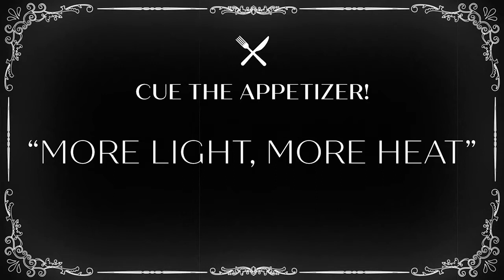An Evening with Torchlighters presented by ATX TV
ATX TV invites you to join us for "An Evening with Torchlighters," a special conversation highlighting the ways in which women support one another in television and extend their own networks to lift one another up.

Led by Pacesetter principal and executive producer Jessica Rhoades ("Station Eleven," “Sharp Objects,” “Utopia”) and creator/showrunner/executive producer Marti Noxon (“Sharp Objects,” “Dietland," "To The Bone"), the panel brings together eight creatives for an intimate & honest discussion about the importance of forming a support system, using one’s own network to empower other women, and the women that helped them get where they are today.

Panelists:
Jessica Rhoades - Principal, Pacesetter; EP, "Station Eleven," "Sharp Objects"
Marti Noxon - Creator/Showrunner/EP, "Sharp Objects," "Dietland"
Tanya Saracho - Creator/Showrunner/EP/Director, "Vida"
Nichelle Tramble Spellman - Showrunner/EP, "Truth Be Told"
Jenniffer Gomez - Writer/Producer, "Vida"
Janine Nabers - Writer/Co-EP,  "Atlanta"
Sarah Acosta - Writer, "The Bite"
Erika L. Johnson - Writer/Co-EP, "The Good Lord Bird"

Jessica Rhoades has committed her career to fostering creative voices, and in 2018, launched her production shingle, Pacesetter Productions, to focus on bringing the projects of new and established writers to life. Rhoades is currently an executive producer on the upcoming HBO Max limited series StationEleven from creator Patrick Somerville, along with "The Venery of Samantha Bird" at Starz from writer Anna Moriarty.

Marti Noxon is an Emmy-nominated writer, producer and director behind critically acclaimed projects like SharpObjects, Dietland, the Peabody Award-winning first season of UnREAL, and the powerful film ToTheBone.

Nichelle Tramble Spellman is Showrunner/ Executive Producer of the Apple drama series, TruthBeTold, starring Octavia Spencer. Previous to that she spent three seasons on the critically-acclaimed CBS drama TheGoodWife, and FX dramas Justified and Snowfall.

Tanya Saracho is a playwright and television writer who most recently served as creator, showrunner, director, and executive producer of the critically-acclaimed series Vida on Starz. Saracho recently signed an overall deal with Universal Content Productions (UCP), and is establishing a lab and incubator program aimed to nurture, amplify, guide, and empower intersectional Latinx voices.

Jenniffer Gomez is a Queer Latinx writer from San Juan, Puerto Rico. She is currently working on a top secret Marvel show, and was previously a Supervising Producer on TheBite; a Writer/Producer on Vida, and Executive Story Editor on SacredLies.

Janine Nabers is a TV writer and playwright who's currently developing pilots at Amazon, HBO and Hulu. Most recently, Janine was a Co-Executive Producer writing on the forthcoming seasons 3 and 4 of Atlanta on FX and Netflix's drama series Away.

Sarah Acosta is currently a Writer-Producer for an upcoming Showtime series. Previously, she was a Co-Producer on TheBite for Spectrum Originals and a Story Editor on Chucky for SyFy.

Erika L. Johnson is a Co-Executive Producer of the recent Showtime limited series, TheGoodLordBird. Prior to that, she was also a Co-Executive Producer on NBC’s TheVillage, and a Supervising Producer on the OWN's QueenSugar and NBC’s ShadesofBlue. Erika is the co-founder of Black Women Who Brunch (BWB) -a network of Black women TV writers.

For more information on the Writers' Access Support Staff Training Program, please

Follow  @ATXTV
Twitter, Instagram and Facebook: @ATXFestival

Attend ATX Television Festival Season 10